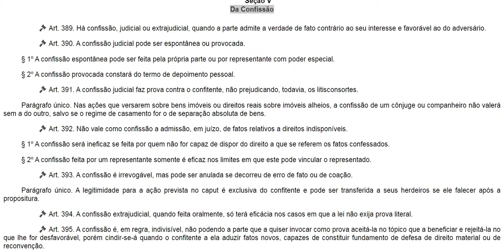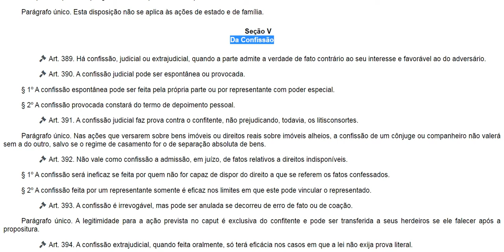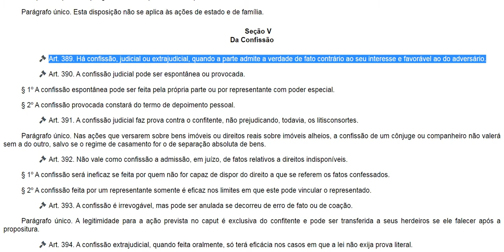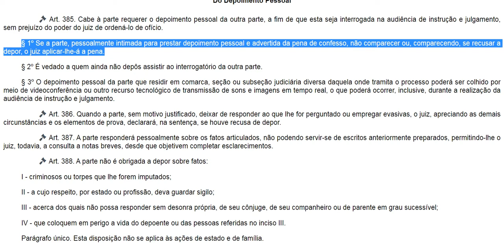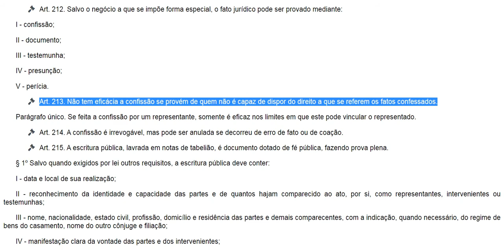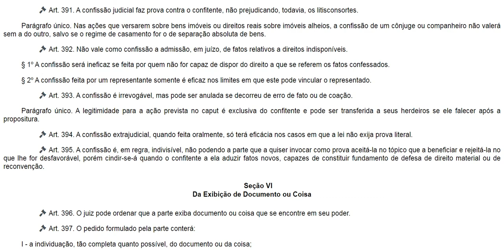Confissão (arts. 389 a 395, CPC): Noções gerais, conceito, elementos e requisitos